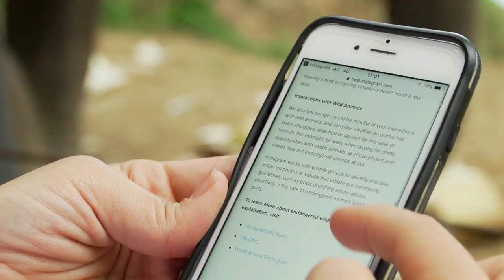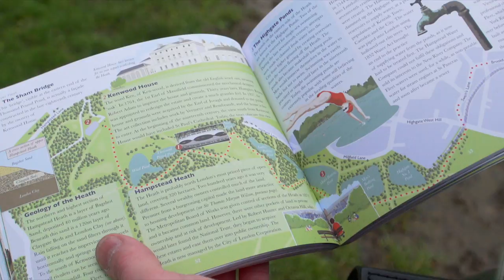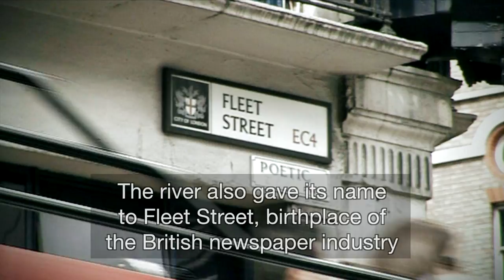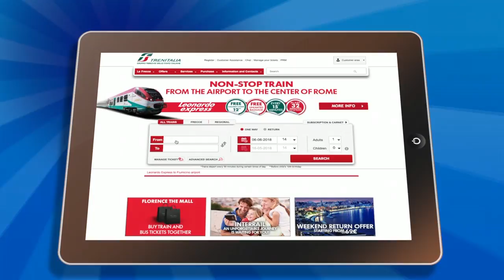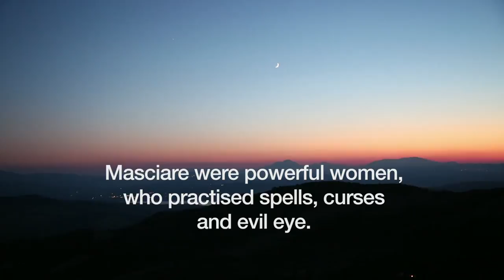BBC Travel Show - Wildlife in Thailand (week 22)